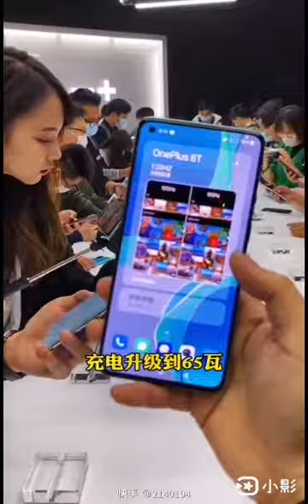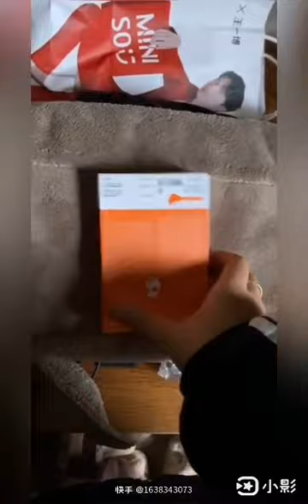[小子弟農活] 生活很簡單，給女盆友烤了紅薯。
反璞歸真